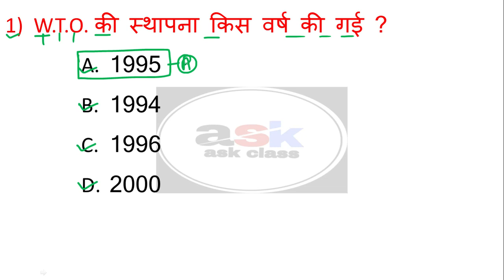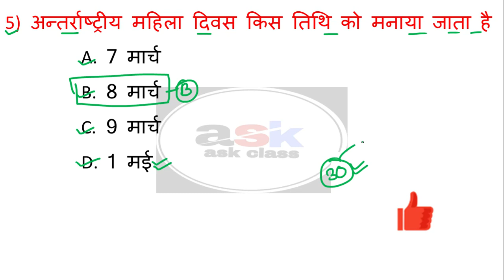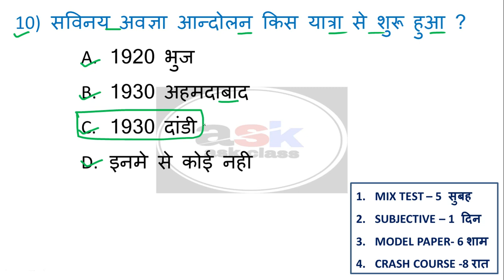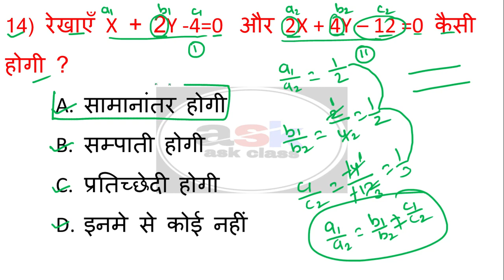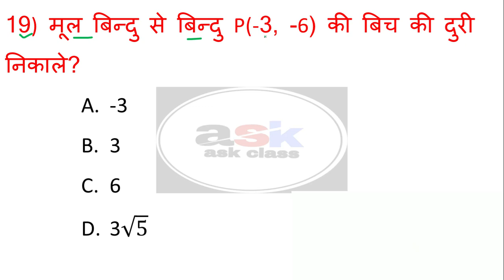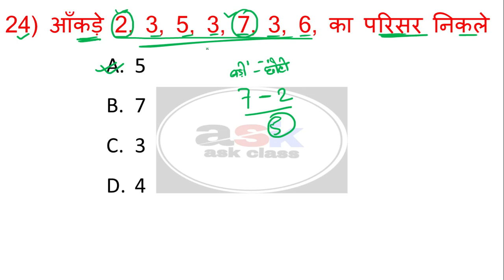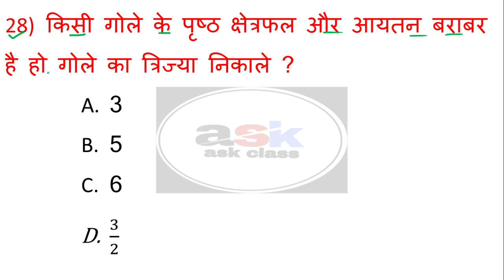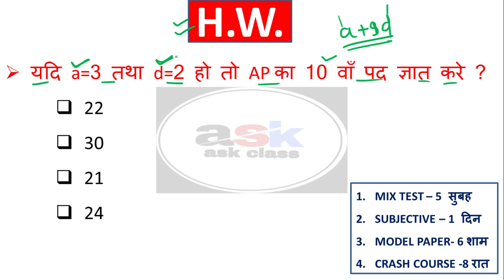NCRT TEST || Hindi Vvi Question 2021 Class 10 || Class 10th Hindi Objective Question 2021|| Part 5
🔴MIX TEST 🔴

🔴 OBJECTIVE QUESTION  🔴